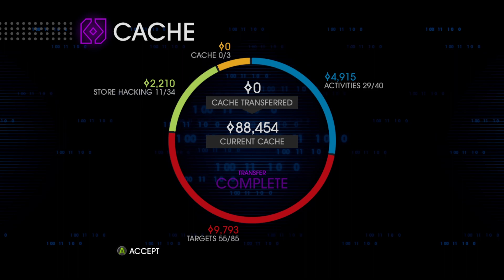Saints Row IV : ReElected - Part 45 "Joyriding with Party Shaundi & Pierce"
After the betrayal of Vice President Keith David, the Saints redouble their efforts in shutting the simulation down. So the Boss calls in Super Pierce and "Classic" Shaundi to help out.